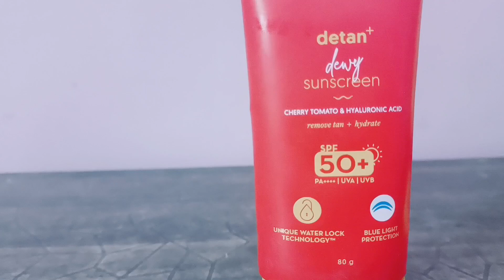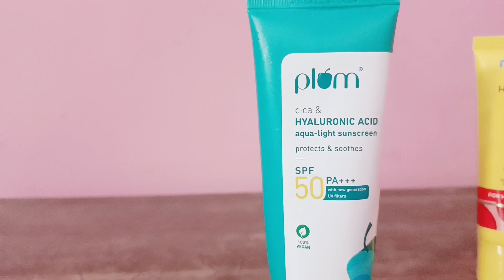5 Current Favourite Sunscreen SPF 50 |Aqualogica,Plum, MCAFFEINE,Dot&Key, Mamaearth Best Sunscreen